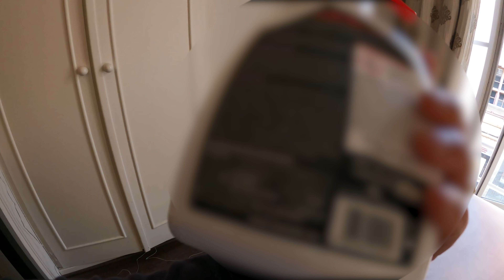Méthode BIO pour lutter contre les punaises de lit !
Comment se débarrasser des punaises sans utiliser de produits insecticides (biocide), est-ce possible ? Dans cette vidéo, je vous explique absolument tout ! Le point important avant de commencer est de prendre le temps de bien observer, de détecter et de trouver les endroits stratégies (les refuges des punaises de lit). Dès que cela est fait, procéder à une action mécanique grâce à la bombe de froid "KILL FREEZE" qui projette du froid à -40 °C. Ce qui a pour effet, d'éliminer et de réduire la population des punaises de lit.
Ensuite, appliquez de la terre de diatomée directement dans les refuges.
Et pour terminer, installez un dispositif préventif et curatif grâce aux "GORILLA PADS" qui permettent de stopper net les punaises de lit qui souhaitent emprunter les pieds du lit pour pouvoir coloniser le matelas.

⚠ Prenez le temps de bien observer avant de commencer l'intervention, c'est primordial ⚠

 ✪ Avantages du Spray anti insecte BIO 500ml sans insecticide "KILL FREEZE ✪
✔ Sans insecticide, 100% écologique
✔ Élimine les insectes par le froid par -45°C
✔ Efficace sur les araignées dans la maison
✔ Prêt à l'emploi et simple d'utilisation
✔ Utilisable en intérieur comme en extérieur

➳ Commandez le Spray anti insecte BIO 500ml sans insecticide "KILL FREEZE

✪ Avantages de la Terre de diatomée bio ✪
✔ Élimine les insectes par déshydratation
✔ Efficace sur tous types d'insectes rampants
✔ Facile d'utilisation grâce à son bec verseur intégré

✪ Avantages des Gorilla Pads®, coussinet collant pour piéger les punaises de lit  ✪
✔ Réutilisable et lavable jusqu'à 50 fois
✔ Ne laisse aucune trace ou résidu
✔ Idéal pour piéger les punaises de lit
✔ Adhère à la plupart des surfaces
✔ Supporte jusqu'à 1,5 Kg
✔ Conçu et fabriqué en Allemagne

➳ Commandez des Gorilla Pads®, coussinet collant pour piéger les punaises de lit

0:00 Mise en situation
0:25 Les produits utilisés par le locataire
3:34 Observation des punaises de lit
5:20 Éradication à la bombe de froid
6:26 Utilisation de la terre de diatomée
8:48 Utilisation des "Gorilla Traps"
11:08 Comment le faire bio
12:50 Conclusion